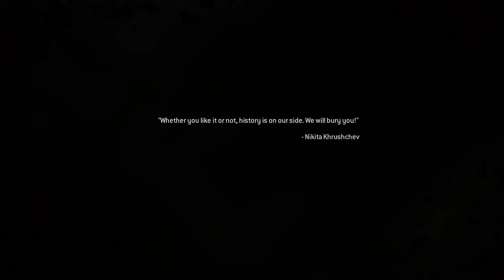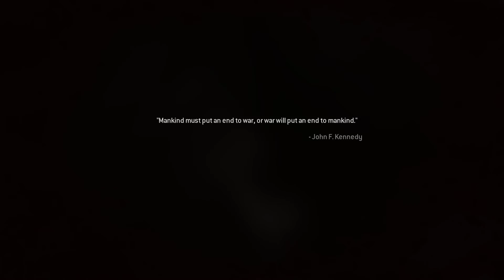Call of Duty Modern Warfare Remastered - ACT 1 - (War Pig) Campaign Walkthrough (PC)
Call of Duty: Modern Warfare Remastered is a remastered port of the iconic game, Call of Duty 4: Modern Warfare.